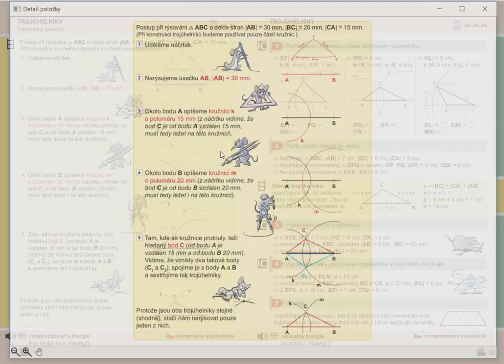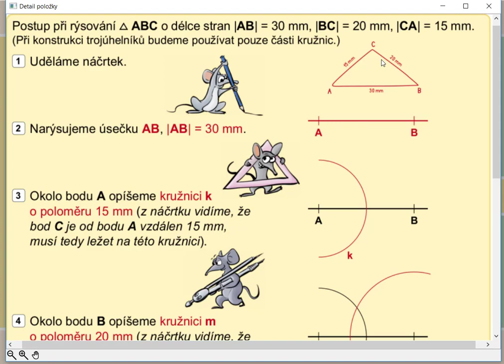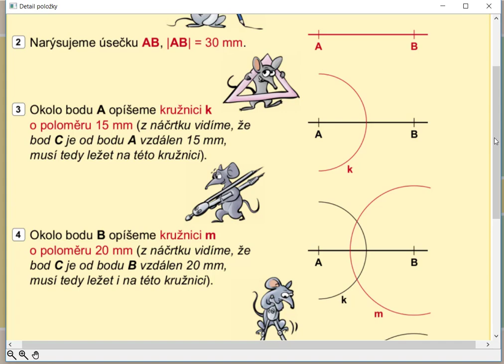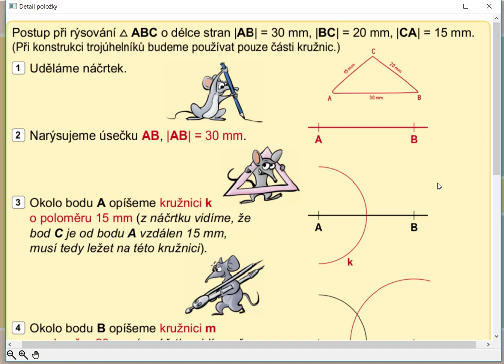Konstrukce trojúhelníku (zadané tři strany), Geometrie pro 5.roč., str. 34, úvod